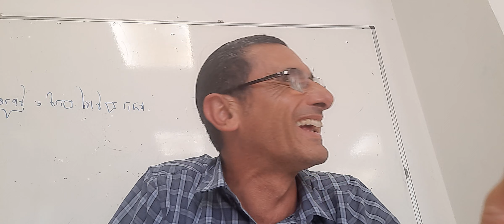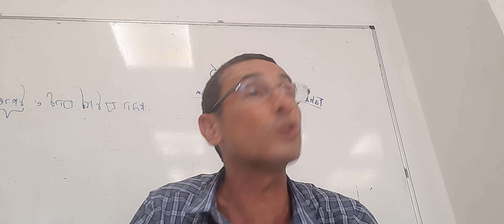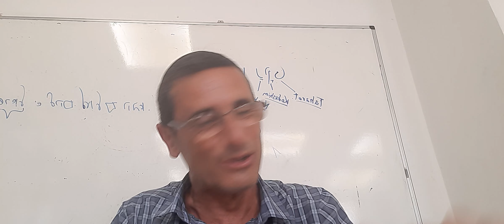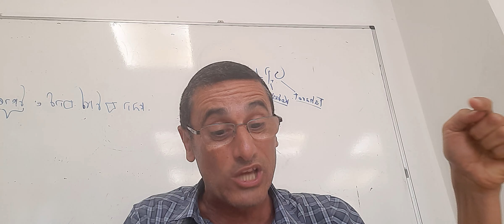Chistes Super Bueniiiisimos rab natan menashe